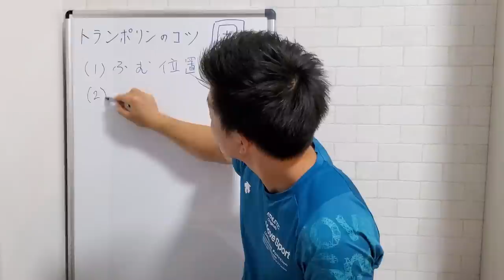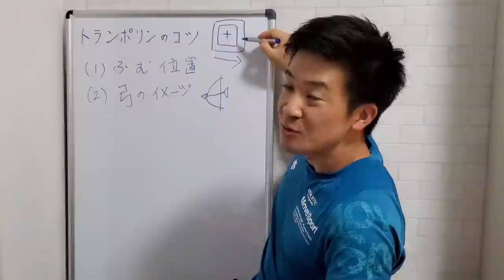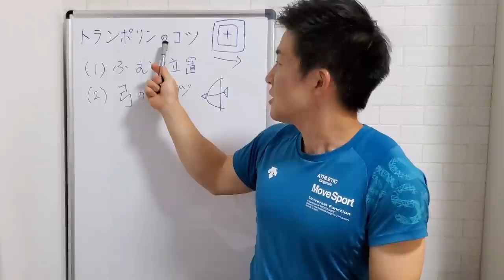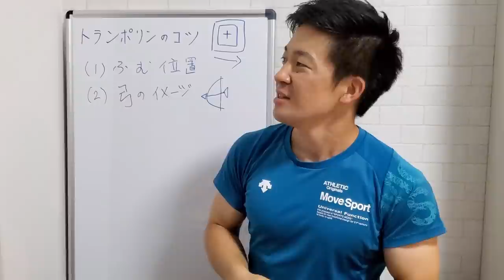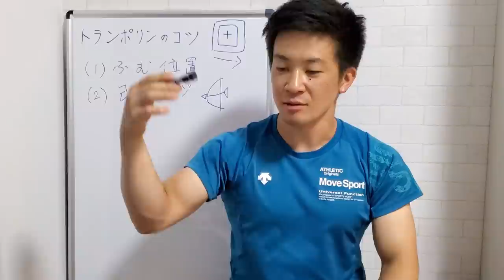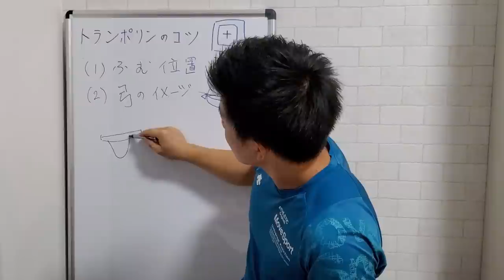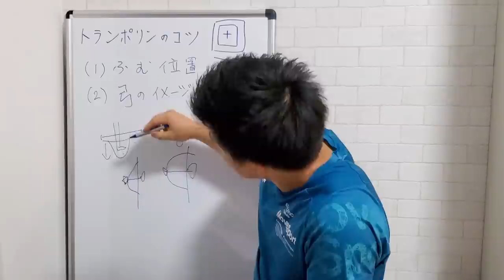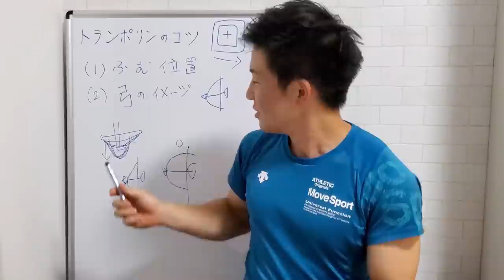SASUKEトランポリン！完全制覇者サスケくんが解説！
SASUKEの数々の名エリアで使用されてきたトランポリンの解説です！
ホワイトボード　＋　実技動画
ドラゴングライダー

再生リスト↓　サスケくん森本裕介のSASUKE関連動画が一覧できます↓